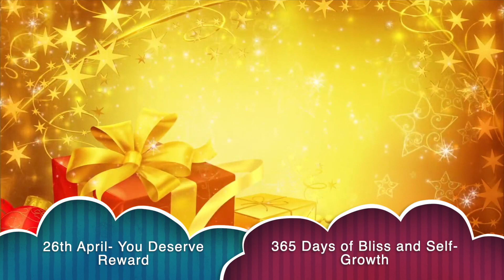26th April - You Deserve Reward, Enjoy Without Guilt-365 Days of Bliss and Self-Growth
"Surely joy is the condition of life." ~ Henry David Thoreau
"You were made for enjoyment and the world was filled with things which you will enjoy." ~ John Ruskin
Have you ever given an award or a reward to the most important person, you? If not, do it now, or promise yourself to reward yourself when you achieve something and reach a desired goal.
Choose the reward you will really enjoy. Decide, for example, an interesting trip to a desired destination. Purchase something you have been avoiding or do something you really want to do but have been postponing.
The most important thing to keep in your mind, is not to have any guilt feeling, while enjoying these rewards. The reward may not be expensive, but something you really love. Be sure to follow through and really give yourself the reward when you complete your task.
Dopamine is in charge of cravings, movement control, and reward-motivated behavior. When we reward ourselves, dopamine is released in our body. It keeps us motivated and gives joy.
Similarly, when we reward others, same positive part comes into the equation. If you reward good work positively, employees are more likely to give it their all. This is especially true when those rewards are immediate.
If you achieve a desired goal, you may reward yourself by purchasing an item of your desire or hold a party. This item or event may also become your motivation symbol for future use.
Children find it even harder to resist the charms of short-term rewards. Reward them immediately. Their brains are still developing. Before they reach maturity, their prefrontal cortex – the part of the brain in charge of attention – just doesn’t have a very good understanding of long-term rewards.
Reward others and reward yourself promptly. When you spend on yourself, never feel guilty. Affirm that you deserve this reward. Repeat in your mind that you deserve the enjoyment after you accomplish your job. If you feel like taking meal in an expensive restaurant, go ahead, you deserve it. You may not waste money but spend wisely on yourself when required.
How we manage feelings of guilt, affects our self-esteem, confidence levels and our ability to live the life we want. Here are a few tips for living a guilt free life:
• Nurture your inner self.
• Make self-care a priority.
• Make your happiness a priority.
• Make time to celebrate and reward yourself.
• Do something every day, you enjoy.
• Eliminate the feeling of guilt and let it go.
• Eliminate negative self-talk and self-criticism.
• Focus on positive, feelings, thoughts and language.
• Incorporate positive habits into your daily life.
• Establish only realistic boundaries.
• Connect and communicate with like-minded people.
• Be involved in a cause, you are passionate about.
• Identify, write down and eliminate negative thought patterns.
• Attract positive people and energy into your life.
• Break the cycle, do something differently, and transform your life.
Imagine how it would feel to live life without feeling guilty. Living a life free from the guilt, is like breathing with oxygen. When preparing to fly high, it is vital to fit your oxygen mask first, so you can take care of yourself and live a healthier and guilt free life. Be your best, manifest your best, and enjoy and celebrate without feeling guilty.